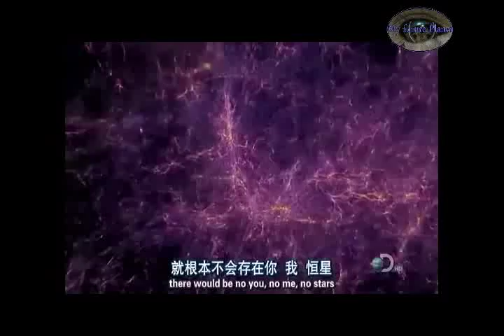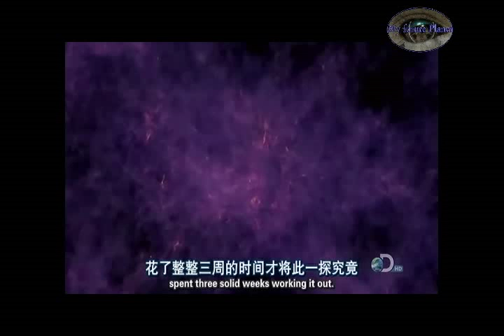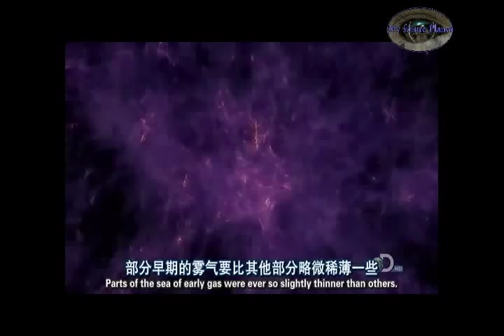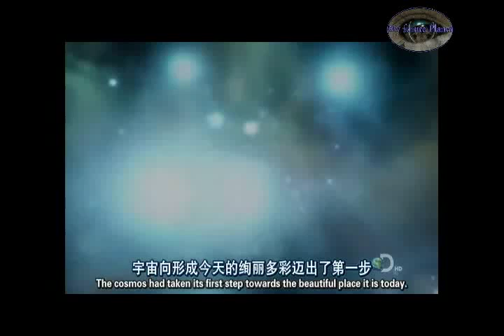Into The Universe with Stephen Hawking Discovery. The story of everything